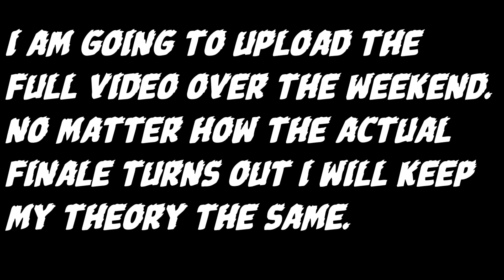Mandalorian vs Moff Gideon in LEGO | THEORY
This is an unfinished theory video of how I think the Finale will end. (this was thought of and started before the finale streamed on Disney plus)

This is a LEGO stop motion channel making mostly star wars recreations and other amazing stuff!